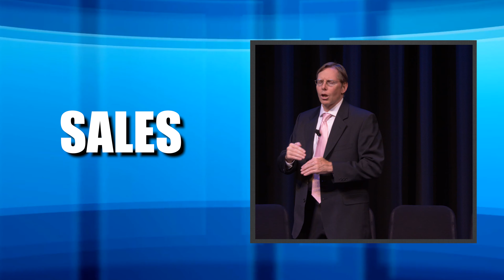John Farley - Performance Specialist | State Theatre in Modesto, CA | 8/6/2021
John Farley, a performance specialist, uses his skills in a fun and creative way to hypnotize guests at his live comedy show at the State Theatre in Modesto, CA on 8/6/2021.

This video was filmed and edited by TheWrightVisuals.